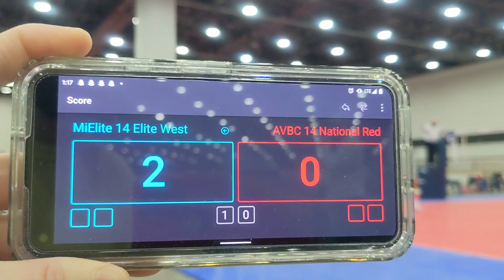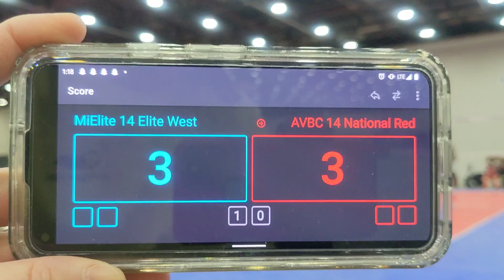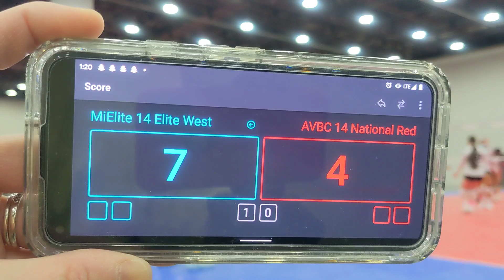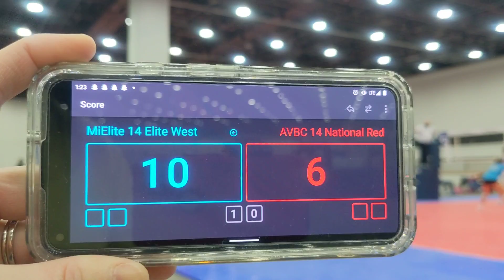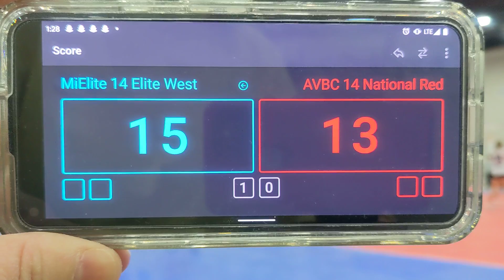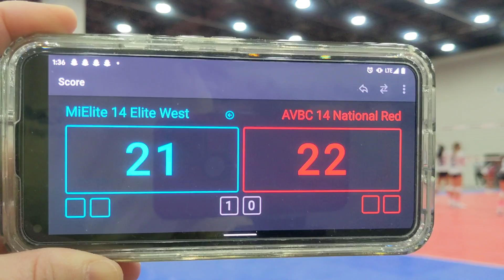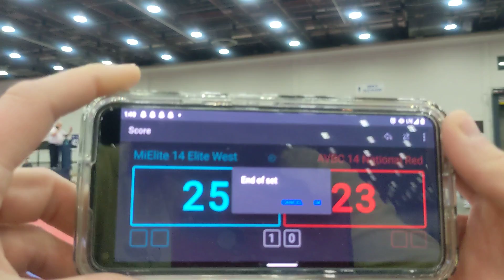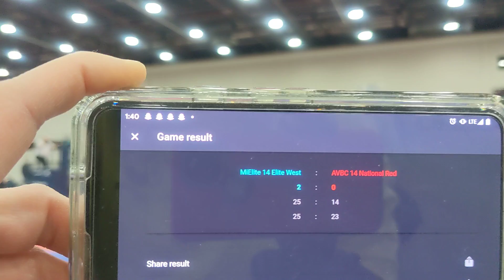President's Day Challenge Day 2. MiElite 14 Elite West vs AVBC 14 National Red. 2nd set.